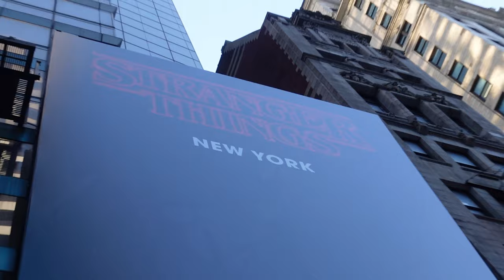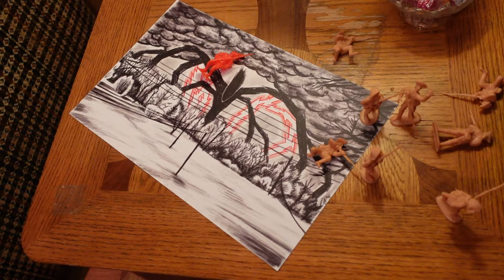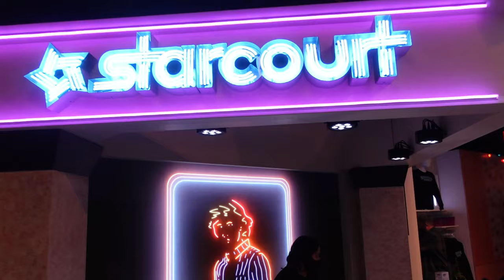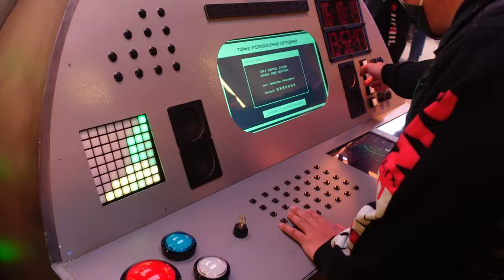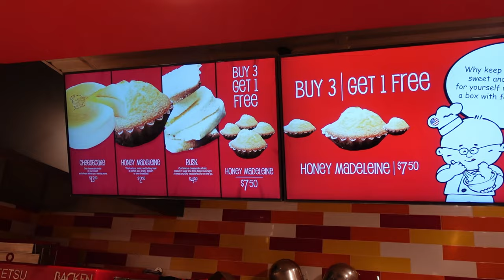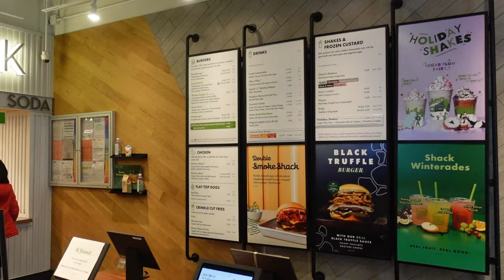Stranger Things Store NYC Pop-Up - Uncle Tetsu's Jiggly Cheesecake!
Strangers Things had a pop up store open up in Times Square, NYC.  Vern and Gener decide to take a look and take some cool pictures along the way.  Great series on Netflix.  Here's to season 4!

We also ate some jiggly cheesecakes at Uncle Tetsu's!  We ended the night by eating some Shake Shack Burgers.